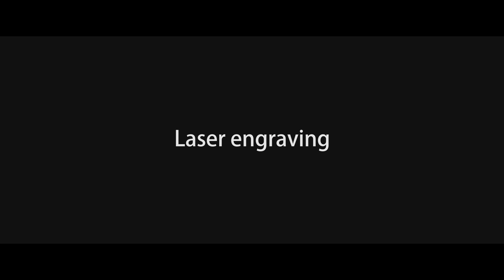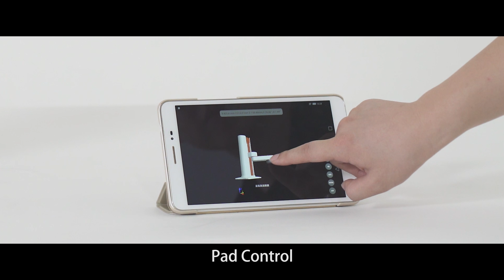Hitbot Robotic Arm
Hitbot is the most affordable collaborative Robotic Arm.
Powerful, agile, precise and easy to use, Hitbot is a desktop robotic arm that even perform tasks requiring lots of precision.